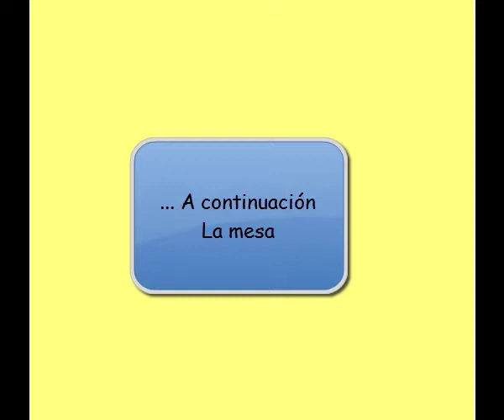Oficina de campo para gallinas, La mesa.